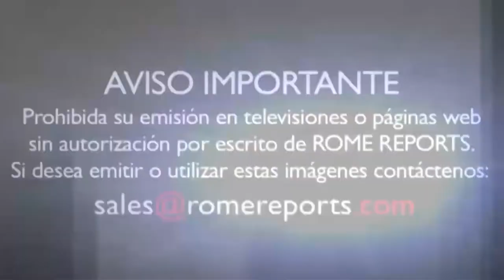Pastores con Olor a Ovejas -11/07/21- 1/2